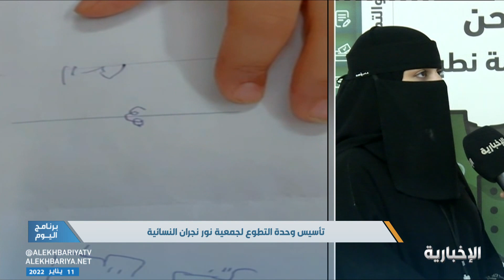تأسيس وحدة التطوع لجمعية نور نجران النسائية يهدف إلى تدريس وتأهيل وتوظيف ذوي الإعاقة